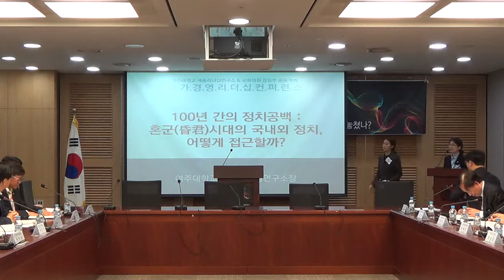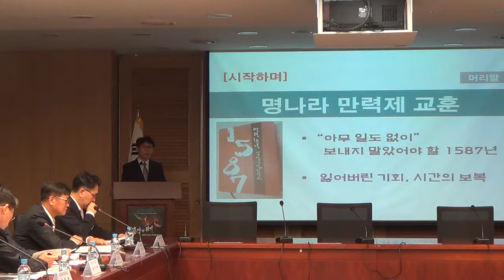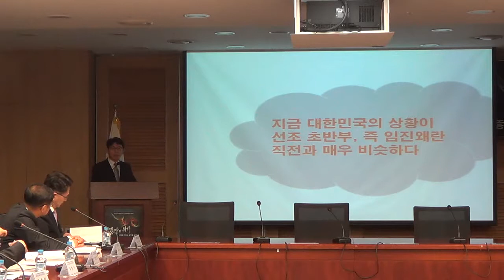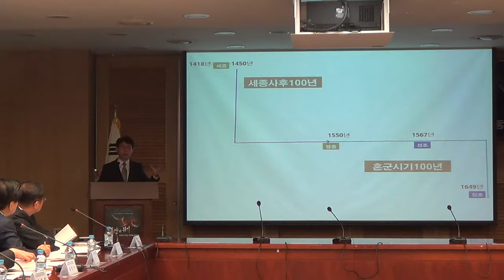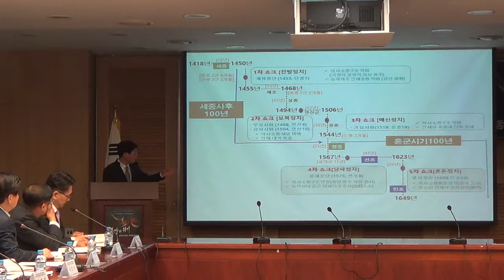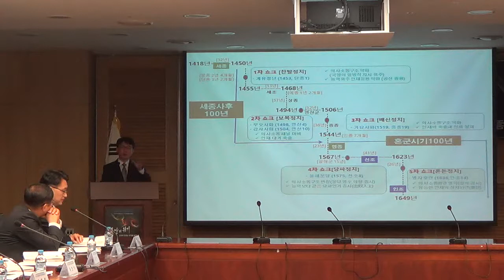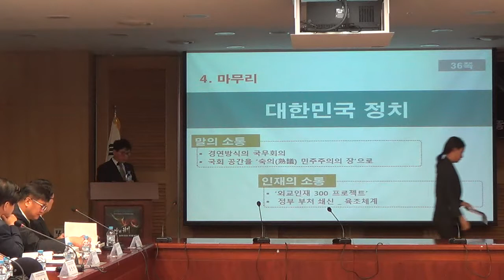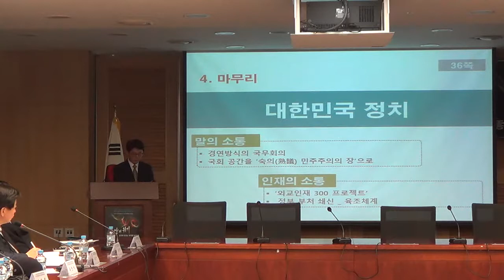국가경영리더십컨퍼런스 - 02기조발제 박현모교수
여주대학교 세종리더십연구소&국회의원 강길부 공동개최
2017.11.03 국가경영리더십컨퍼런스 - 존망의 위기, 선조와 인조는 무엇을 놓쳤나?